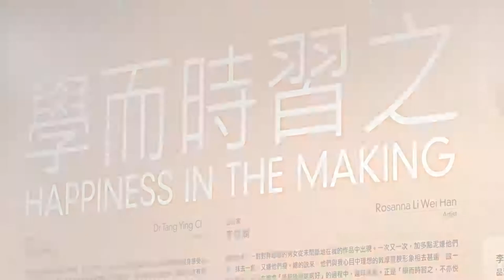學而時習之— 李慧嫻作品展 : 開幕典禮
Time: 15:30